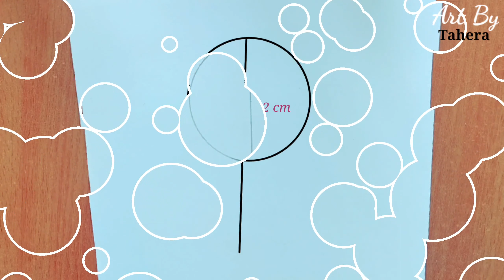How to draw a girl inside bulb | Pencil sketch for beginners | recreated by farjana drawing acedmy